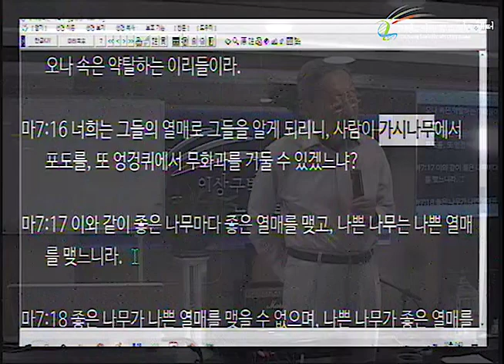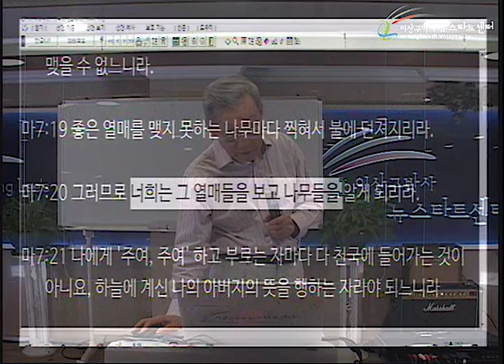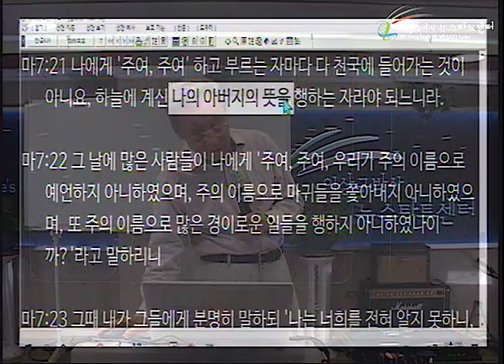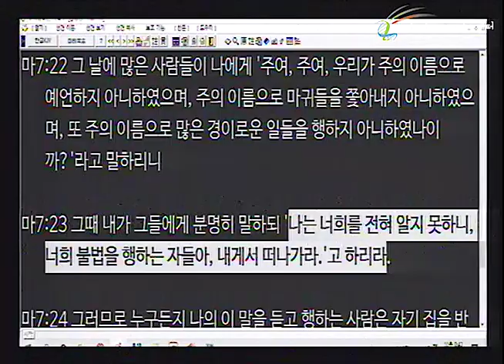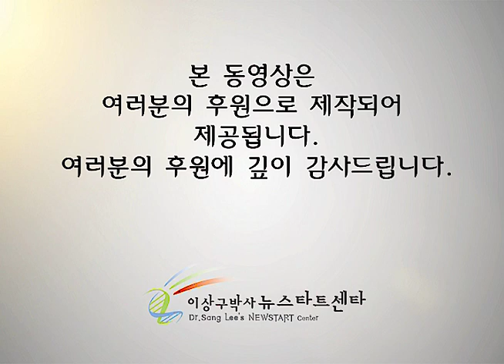H253 17 부활과 심판